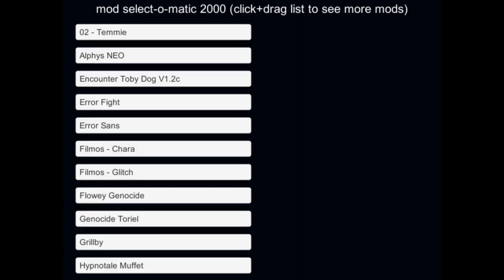Unitale Flowey Genocide戦(undertale fangame) 3 Ending +1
unitale→DLは→creator: .

Unitale→DLは→creator: Romejanic(クリア記念 .

HELLO EVERYONE AND WELCOME TO MY FAILED ATTEMPTS TO SAVE FLOWEY!! Sorry that I'm a fail xD this battle is hard!! Annnnnyways, thanks for .

an attempt at using the nitale engine and one of many attempt on a mod known as "Saving Goatbro" credit to Nintendo for the sound track "Antasma Battle" in the .